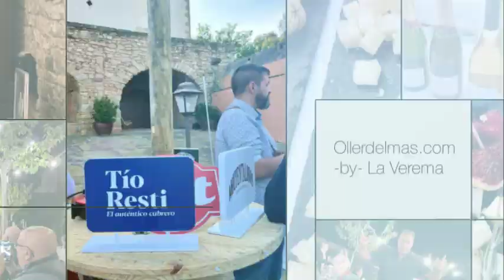Sopar de Verema Bodegues Celler Oller del Mas 16-09-2022 D.O. Pla de Bages La Verema Andorra 723107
Sopar de Verema Bodegues Celler Oller del Mas 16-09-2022 D.O. Pla de Bages Vídeo by La Verema Andorra distribuïdors vins i productes gourmet al Principat d'Andorra. Avda. Salou, 54, Local, 8, AD700 Andorra la Vella
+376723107. Oller del Mas, Pla de Bages. Petit Bernat Negre. El vi més conegut de la casa, el germà petit del nostre Bernat. Un vi jove però amb pretensions. És net i intens, amb notes de fruita molt fresca sobre un fons especiat i torrat. Tot i ser un vi jove, els 3 mesos en bota.